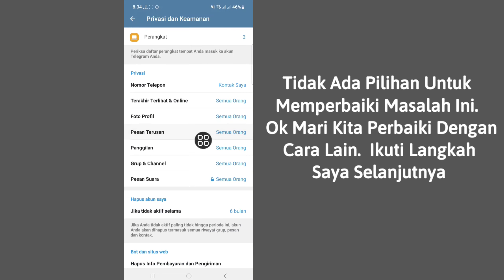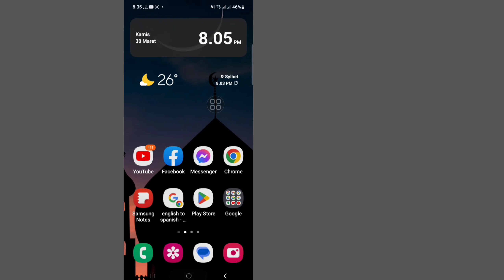CARA MEMPERBAIKI "Saluran Ini Tidak Dapat Ditampilkan" di Telegram (Android & iOS)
Di Sini Dalam Video Ini Anda Akan Belajar [Cara Memperbaiki Kesalahan Telegram "Saluran Ini Tidak Dapat Ditampilkan"].  Tonton Video Lengkap Ini Dan Ikuti Semua Langkah Saya Tanpa Melewatkan.  Ini Metode Super Sederhana Dan Mudah.